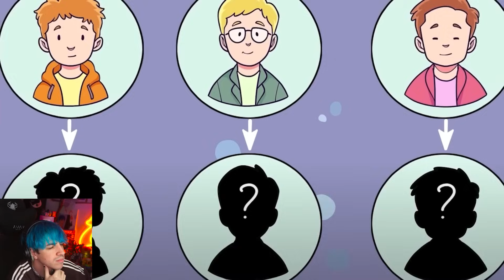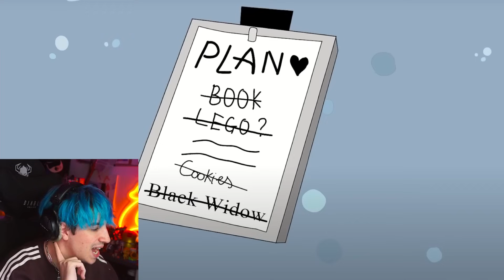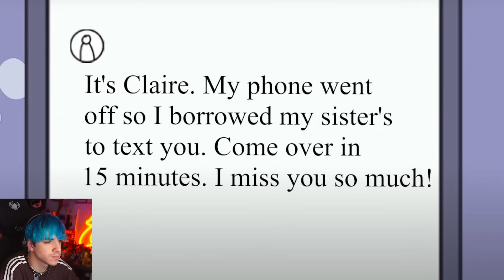POSSO LEGGERVI NELLA MENTE!!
ATTREZZATURA

SOCIAL